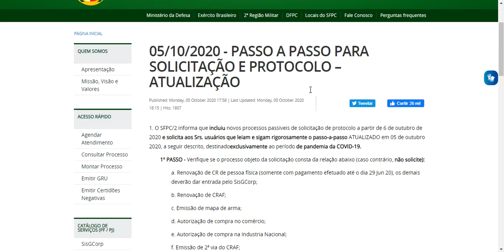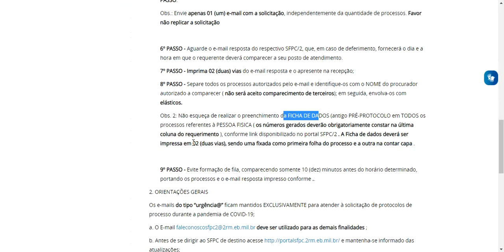ALERTA SOBRE FICHA DE DADOS! PODE PASSAR DESPERCEBIDO POR MUITOS! ATENÇÃO TOTAL E PERDOEM O ERRO...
Daniel Castro
CAIXA POSTAL 67
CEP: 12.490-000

Parceiros:
Federal Clube de Tiro

FAÇA UM CURSO E DIGA QUE FOI PELO CANAL E GANHE UMA "DEGUSTAÇÃO" DA CTT .40

RECARGACLUB.COM.BR
CUPOM: "portaldomundo" (2%)